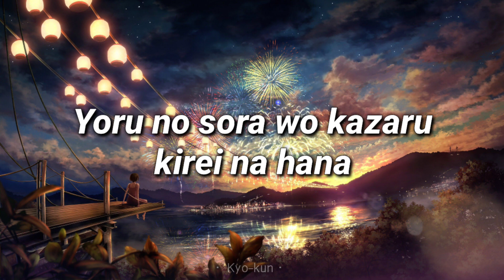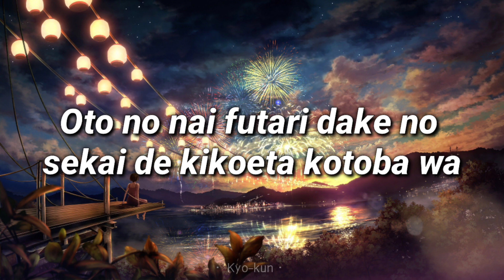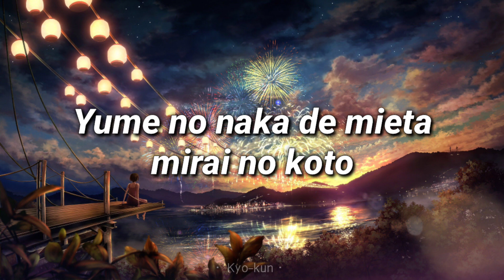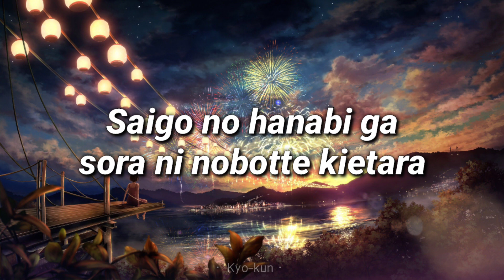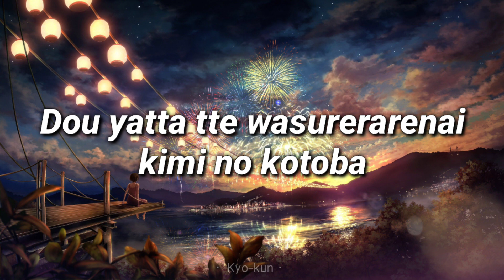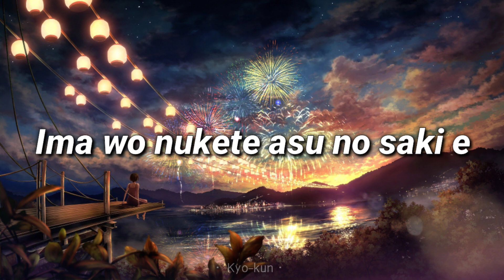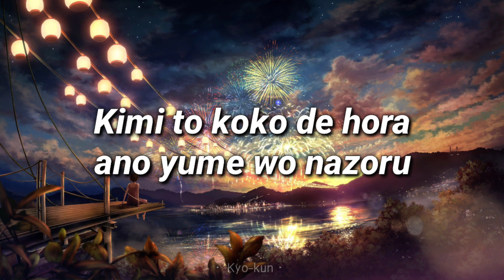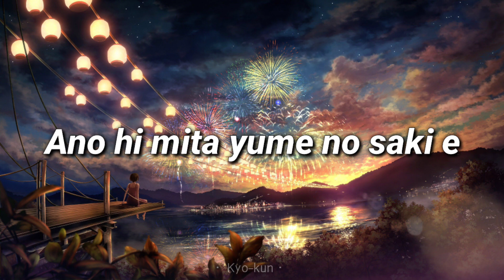YOASOBI - Ano Yume wo Nazotte 『あの夢をなぞって』 [Lyrics/Romaji]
Lyrics / Kanji :
夜の空を飾る綺麗な花
街の声をぎゅっと光が包み込む
音の無い二人だけの世界で聞こえた言葉は
「好きだよ」

夢の中で見えた未来のこと
夏の夜、君と、並ぶ影が二つ
最後の花火が空に昇って消えたら
それを合図に

いつも通りの朝に
いつも通りの君の姿
思わず目を逸らしてしまったのは
どうやったって忘れられない君の言葉
今もずっと響いてるから

夜を抜けて夢の先へ
辿り着きたい未来へ
本当に？あの夢に、
本当に？って今も
不安になってしまうけどきっと
今を抜けて明日の先へ
二人だけの場所へ
もうちょっと
どうか変わらないで
もうちょっと
君からの言葉
あの未来で待っているよ

誰も知らない
二人だけの夜
待ち焦がれていた景色と重なる
夏の空に未来と今繋がる様に開く花火
君とここでほらあの夢をなぞる

見上げた空を飾る光が今照らした横顔
そうずっとこの景色のために
そうきっとほら二つの未来が
今重なり合う

夜の中で君と二人
辿り着いた未来で
大丈夫想いはきっと
大丈夫伝わる
あの日見た夢の先へ

今を抜けて明日の先で
また出会えた君へ
もうちょっと
どうか終わらないで
もうちょっと
ほら最後の花火が今
二人を包む
音の無い世界に響いた
「好きだよ」